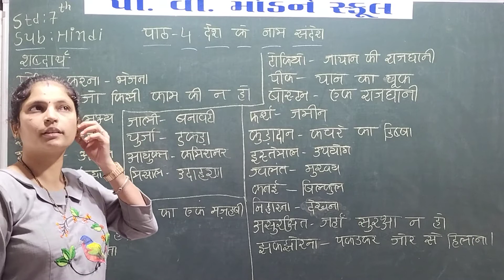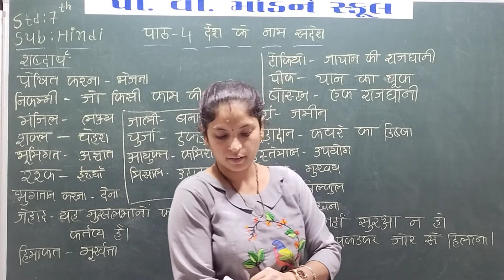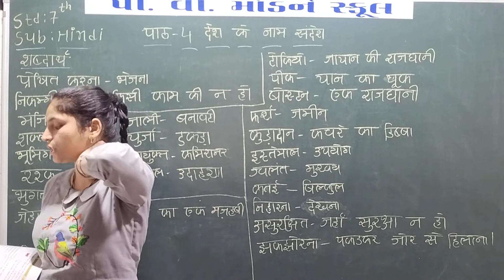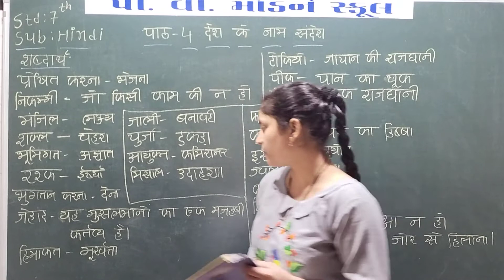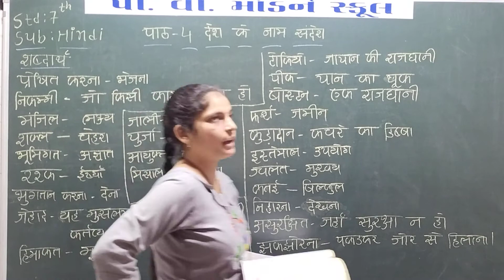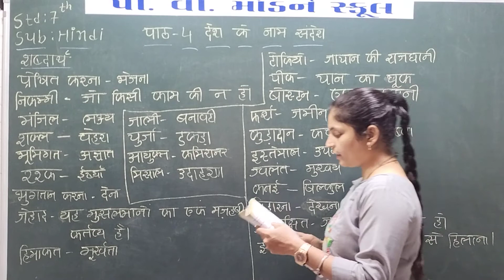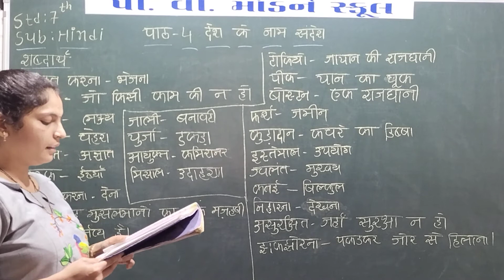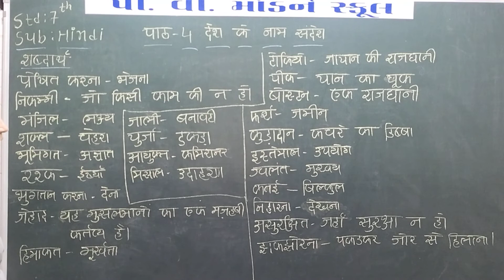P V MODERN SCHOOL | Standard 7 | Hindi | Chapter 4